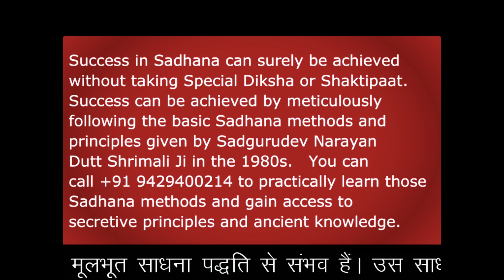अहोभव महोत्सव - भाग १३, १९९० Sadgurudev Narayan Dutt Shrimali Ji सदगुरुदेव नारायण दत्त श्रीमाली जी